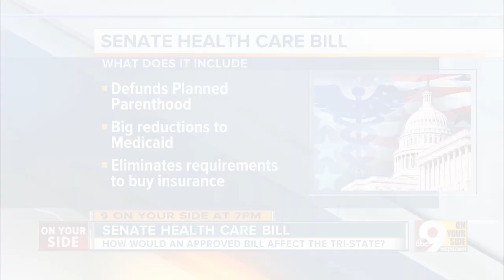How Senate health care bill would affect the Tri-State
The Senate is preparing to vote on a new health care bill.